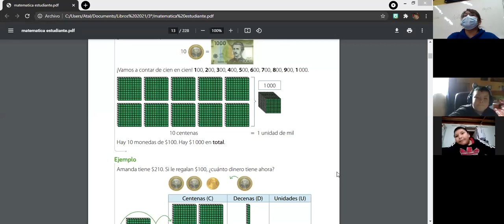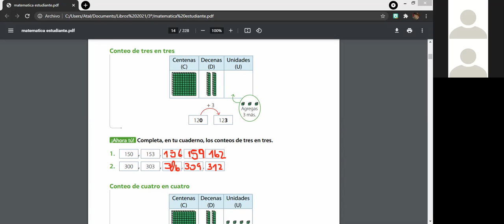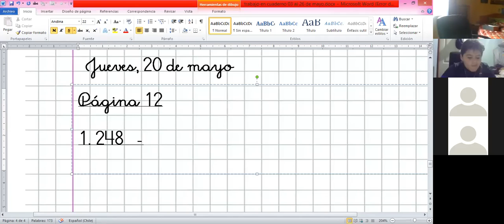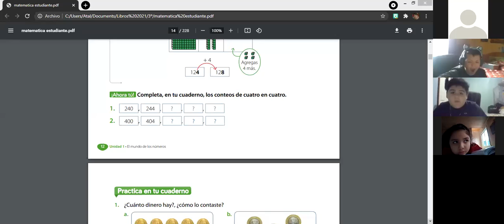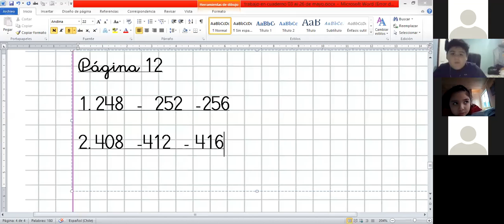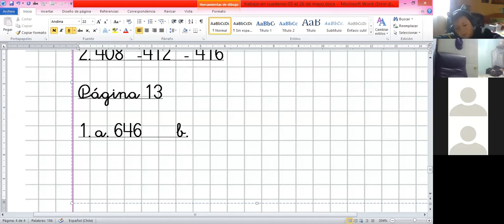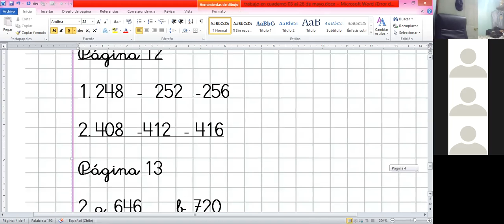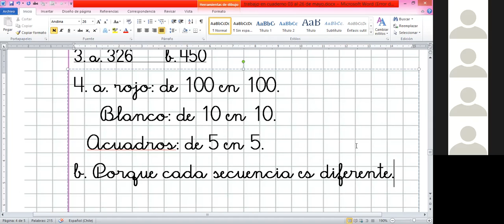3º básico Matemática jueves 20 de mayo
Trabajo en el texto de matemática 2021 de 3º básico, páginas 11 a la 13.